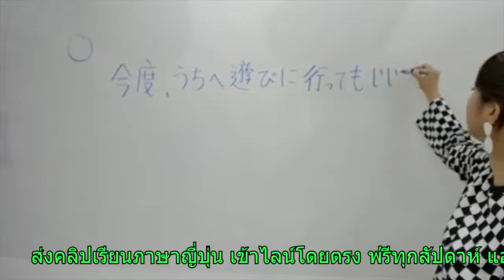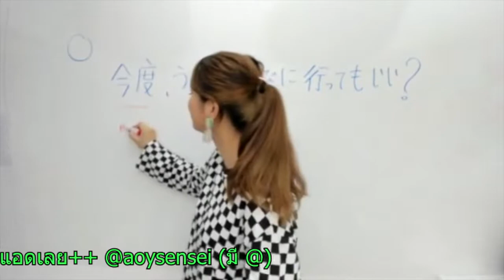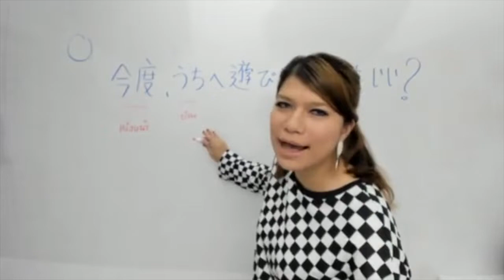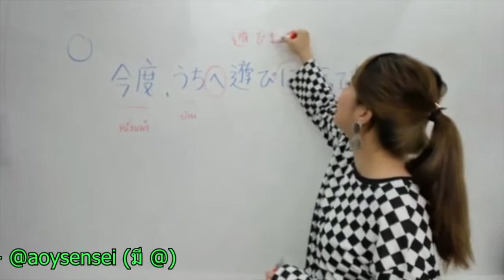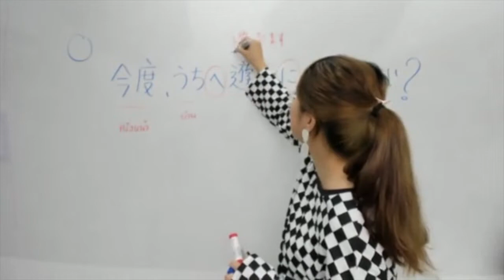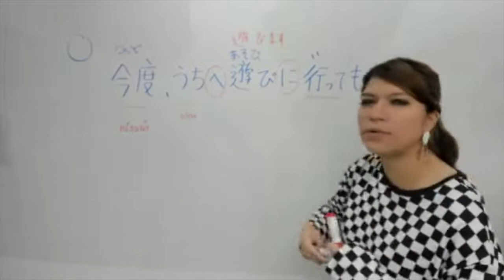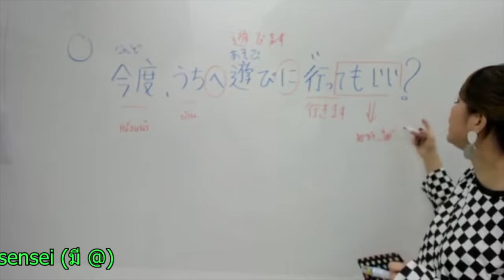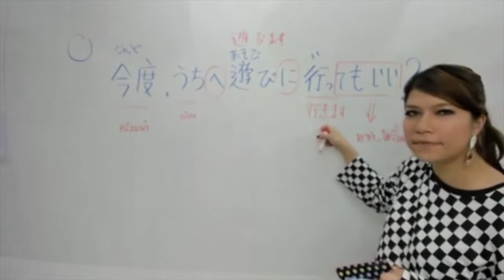เรียนภาษาญี่ปุ่นใน 3 นาที Ep.5 | ประโยคเด็ดๆโดนๆง่ายๆ เกี่ยวกับความรัก by aoysensei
คอร์ส ใหม่
คอร์ส สนทนาภาษาญี่ปุ่น ในชีวิตประจำวัน กดเข้ากลุ่มได้เลยค่ะ